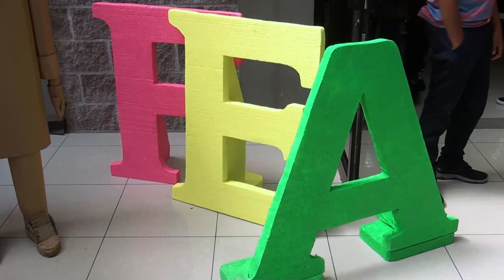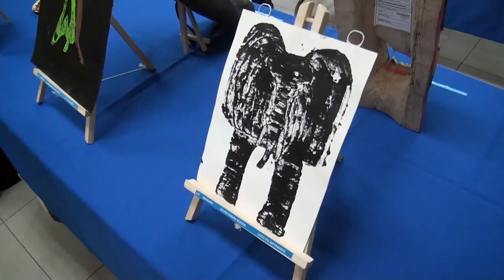Estos son los ganadores del Festival Estudiantil de las Artes en la Regional de Pérez Zeledón